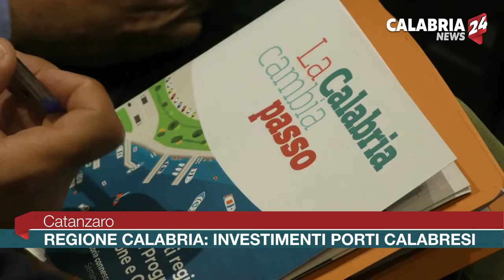CATANZARO REGIONE CALABRIA: INVESTIMENTI SUI PORTI CALABRESI